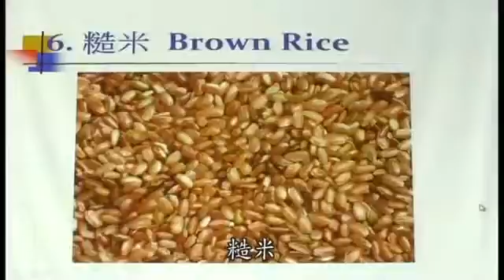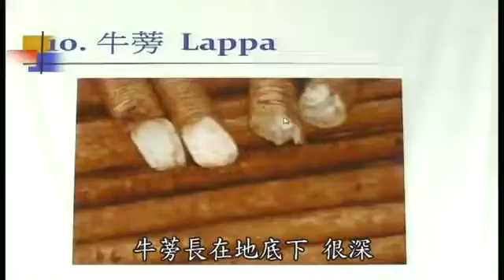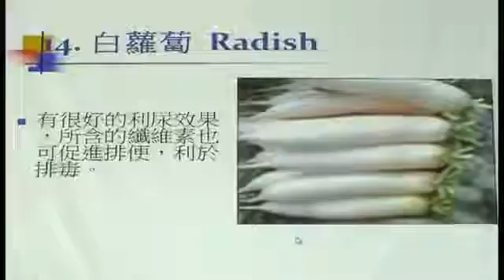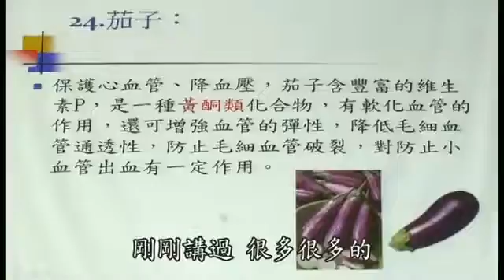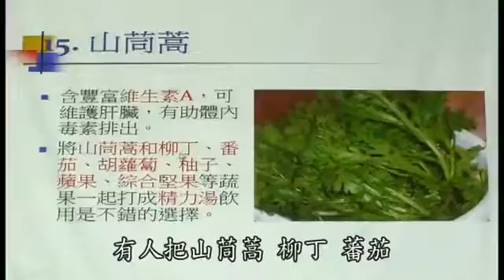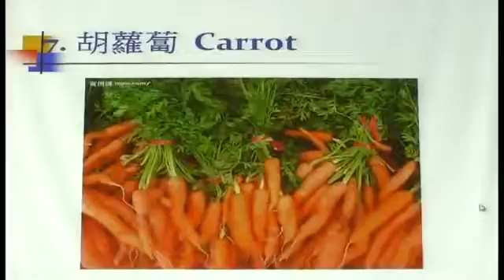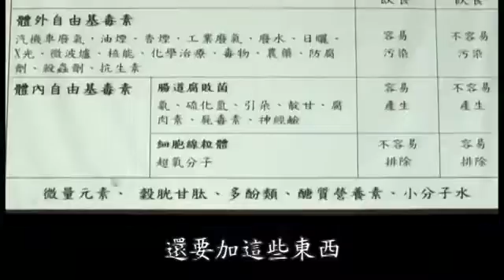01/2012 - 王辉明医师讲： 新世纪蔬食文化之健康与饮食 (全集)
健康与饮食讲座： 新世纪蔬食文化- 如何能吃的高枕无忧? 主讲者: 王辉明医师，台中荣总大肠直肠外科部主任讲座日期：2012年01月10日、01月12日.

摘自於健康与饮食讲座： 新世纪蔬食文化- 如何能吃的高枕无忧? 主讲者: 王辉明医师，台中荣总大肠直肠外科部主任讲座日期：2012年01月10日、01月12..